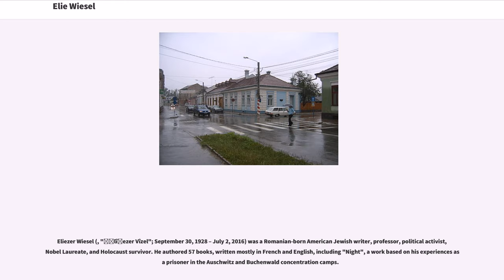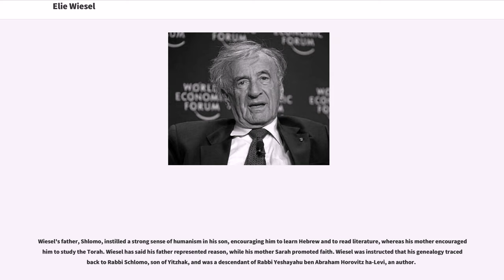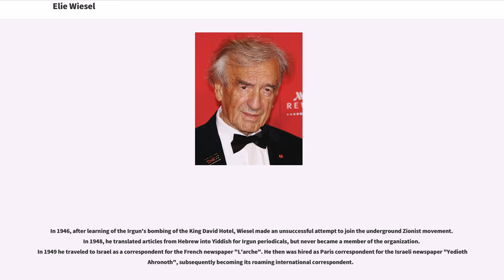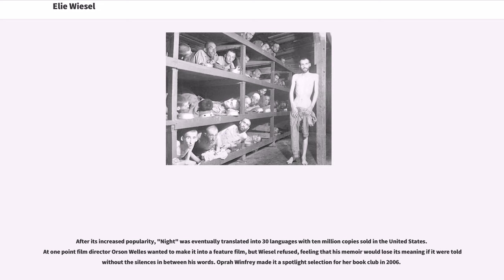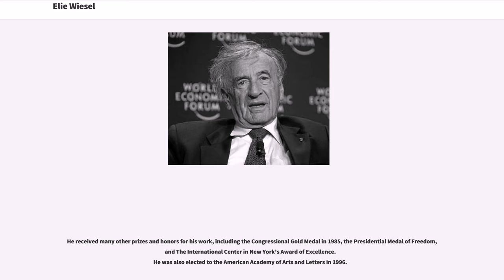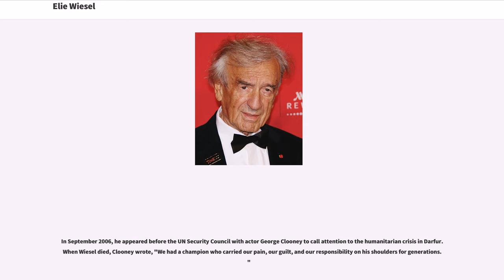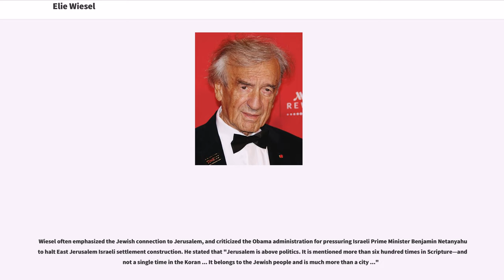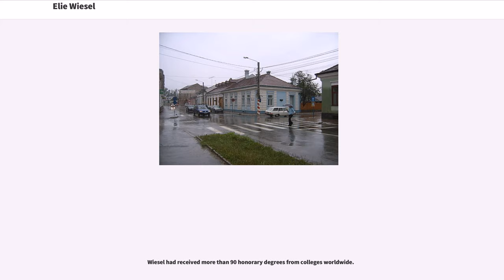Elie Wiesel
20th-century_American_novelists
21st-century_American_novelists
20th-century_translators
21st-century_translators

Eliezer Wiesel (, "ʾĔlîʿezer Vîzel"; September 30, 1928 – July 2, 2016) was a Romanian-born American Jewish writer, professor, political activist, Nobel Laureate, and Holocaust survivor. He authored 57 books, written mostly in French and English, including "Night", a work based on his experiences as a prisoner in the Auschwitz and Buchenwald concentration camps.

Along with writing, he was a professor of the humanities at Boston University, which created the Elie Wiesel Center for Jewish Studies in his honor. He was involved with Jewish causes and helped establish the United States Holocaust Memorial Museum in Washington, D. C. In his political activities, he also campaigned for victims of oppression in places like South Africa, Nicaragua, Kosovo, and Sudan. He publicly condemned the 1915 Armenian Genocide, and remained a strong defender of human rights during his lifetime. He was described as "the most important Jew in America" by the "Los Angeles Times".

Wiesel was awarded the Nobel Peace Prize in 1986, at which time the Norwegian Nobel Committee called him a "messenger to mankind", stating that through his struggle to come to terms with "his own personal experience of total humiliation and of the utter contempt for humanity shown in Hitler's death camps", as well as his "practical work in the cause of peace", Wiesel had delivered a message "of peace, atonement, and human dignity" to humanity. He was a founding board member of the New York Human Rights Foundation and remained active throughout his life.

Elie Wiesel was born in Sighet (now Sighetu Marmației), Maramureș, in the Carpathian Mountains in Romania. His parent...